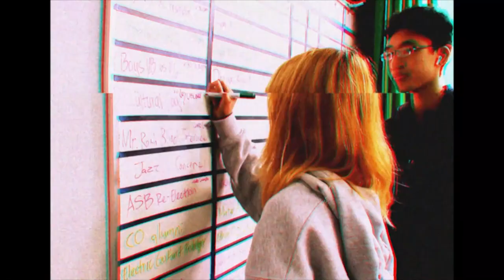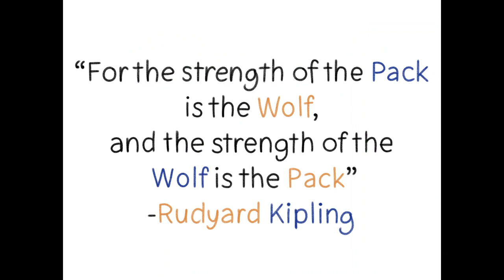COHS WPTV - 05/13/24